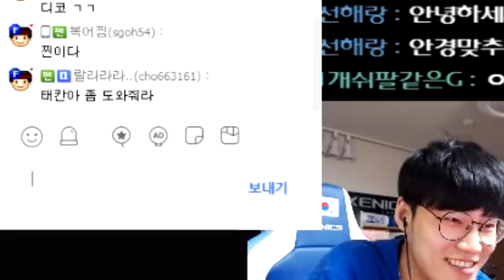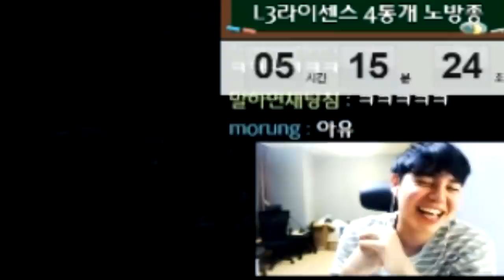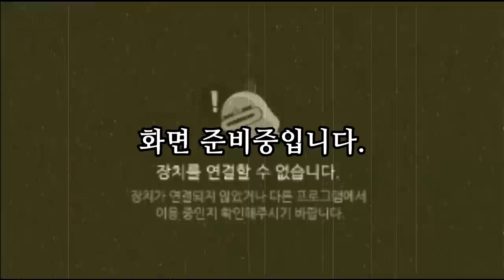새로운 제자에게 L3 라이센스 따는 법 가르쳐주기 【카트라이더 김택환】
2019년 12월 10일
아침에 배그하고있다가... 갑자기..